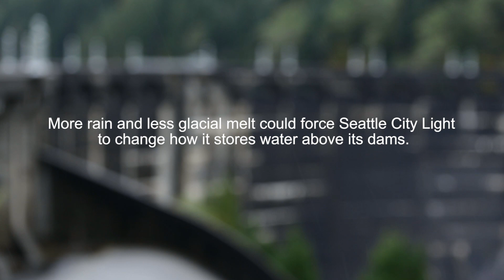Glaciers & Hydropower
Seattle is one of the fastest-growing cities in the country, and 90 percent of the city’s power comes from hydroelectric dams. Those dams do not rely exclusively on glacial runoff to function, but glaciers play a critical role in how water is metered out throughout the year. During the drier summer months, glacial runoff makes up a larger portion of the water coursing through rivers - and dams - across the region.

“That water is coming at a time when we don’t have a lot of other runoff,” says Crystal Raymond, head of the climate change adaptation and research program for Seattle City Light, which provides half of Seattle’s hydropower. “So it’s really critical in late summer for protection of fish, for maintaining reservoir levels for recreation and generating hydropower.”

Audio by Ashley Ahearn
Videography by Ryan Hasert